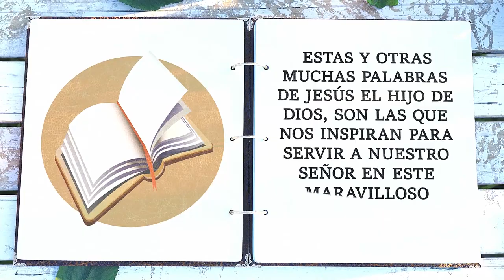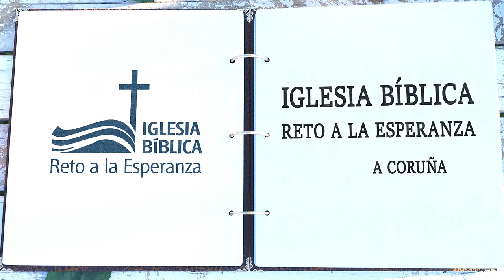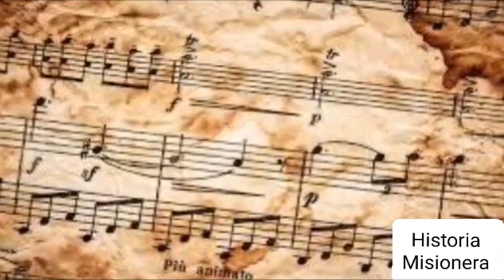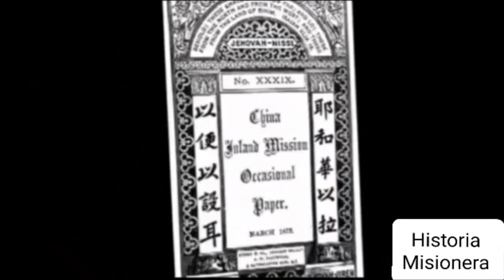Historias Misioneras: Gladys Aylward (5ª Parte)